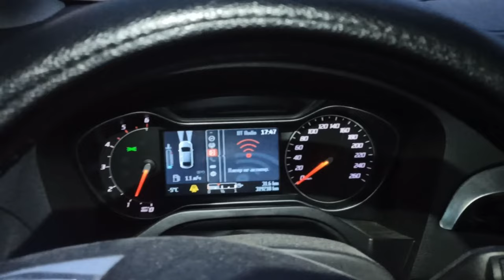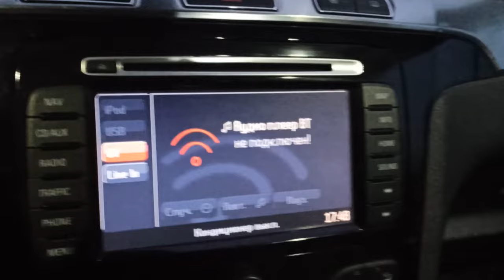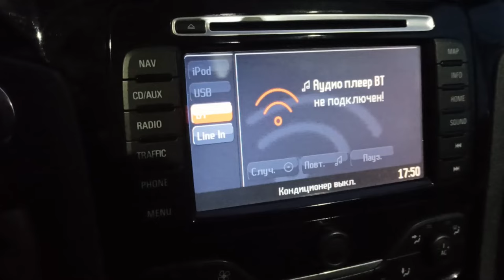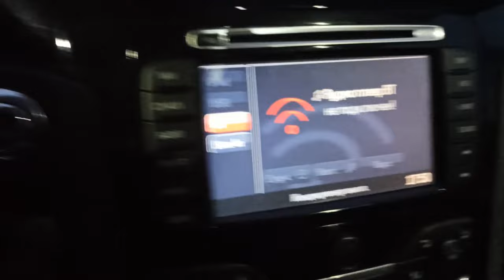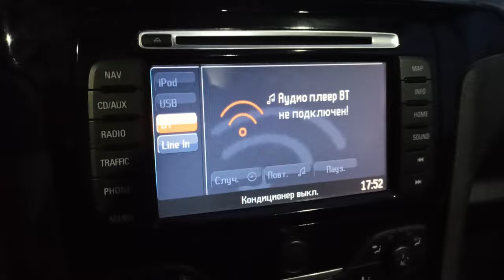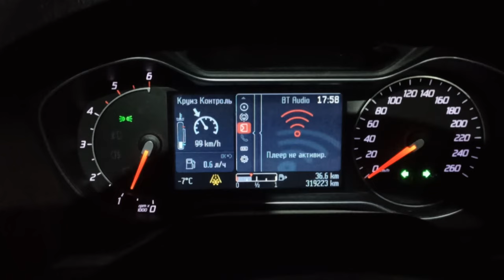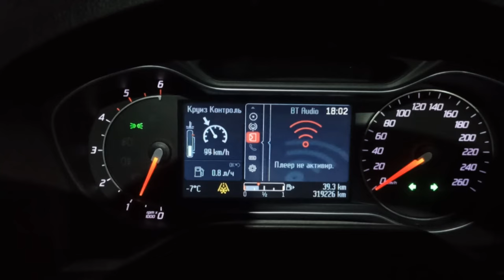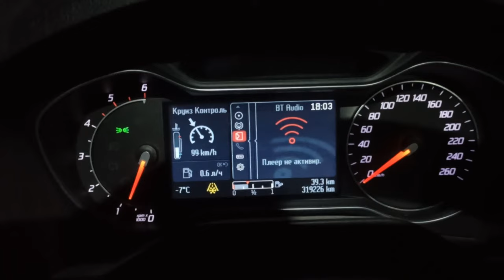Как правильно прогревать дизельный двигатель зимой. Опыт за 7 лет эксплуатации Ford S MAX 2.0 tdci.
Постараюсь рассказать как прогревать дизельный ДВС. Есть опыт по Peugeot 406 2.0 hdi.